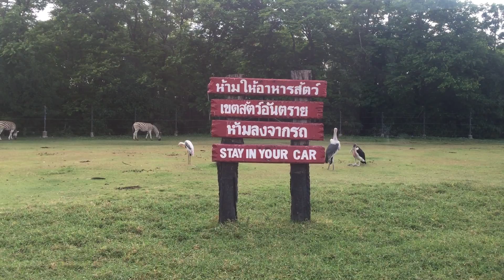Fish in Kompong Spue 14/06/2015